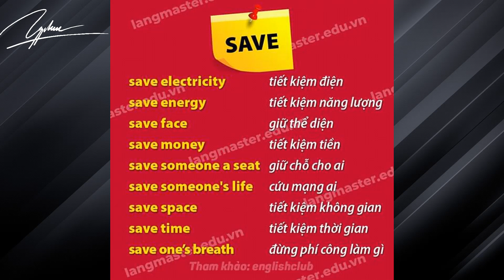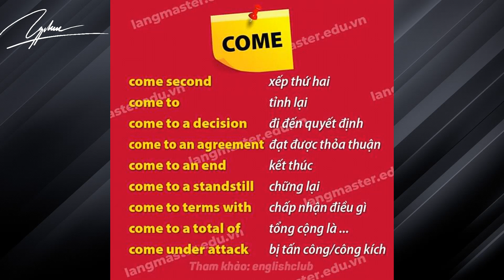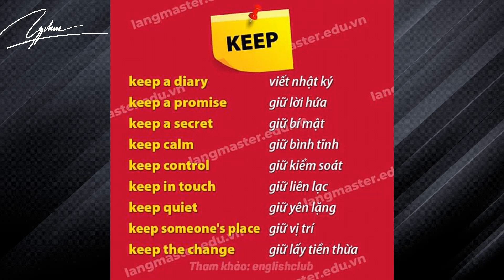Học Tiếng Anh mỗi ngày - 65 -Cụm từ thông dụng